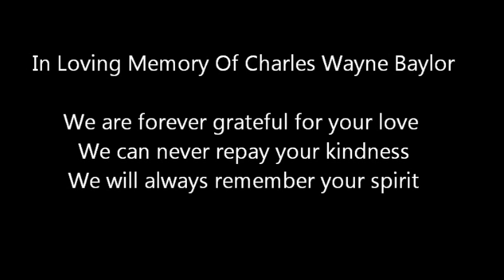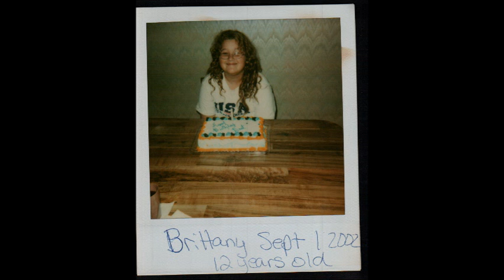Charles Baylor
In memory of Charles Baylor.